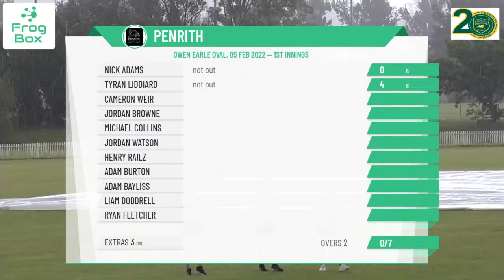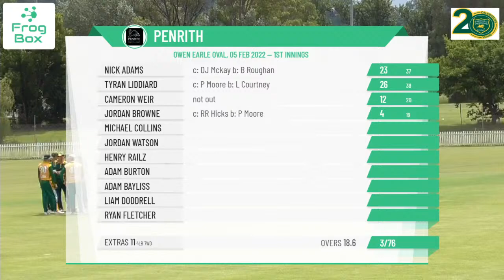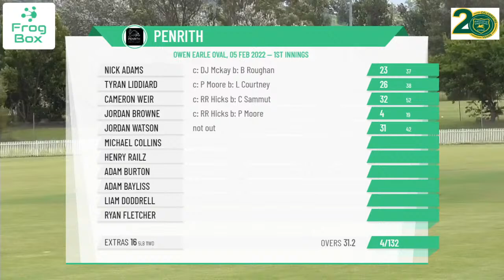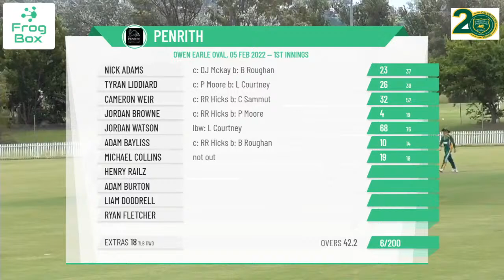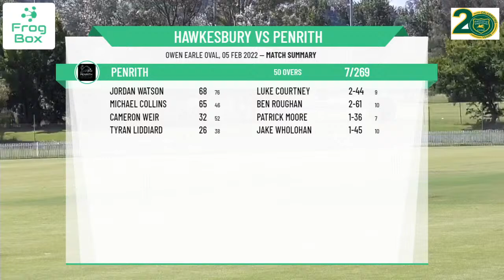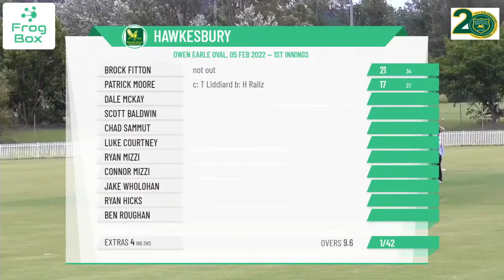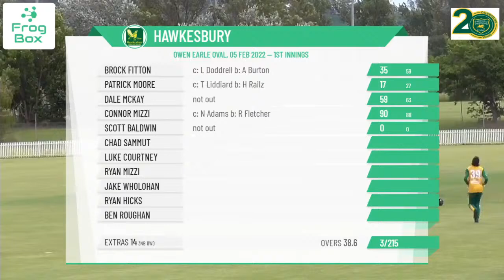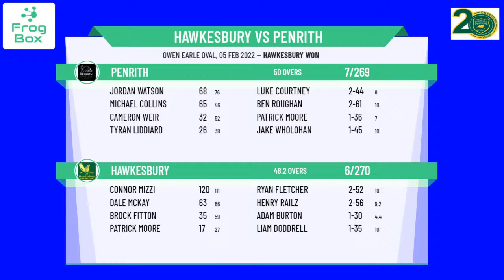NPC - 1st Grade - Round 12 - Hawkesbury v Penrith